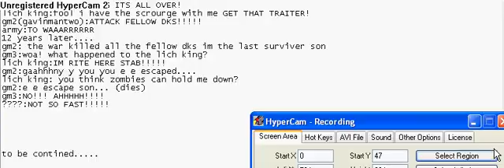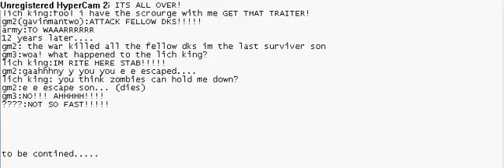first read serise (rise of the litch king) ep 1 gm2 and 3